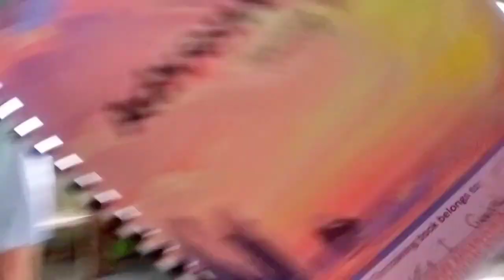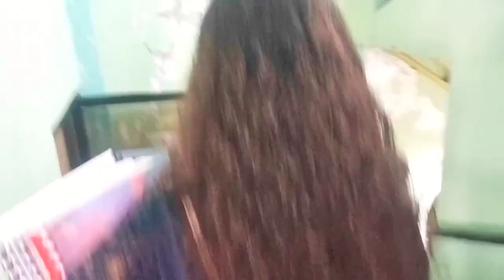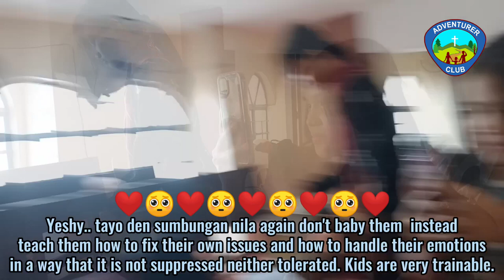Regular Class 2023 (1)